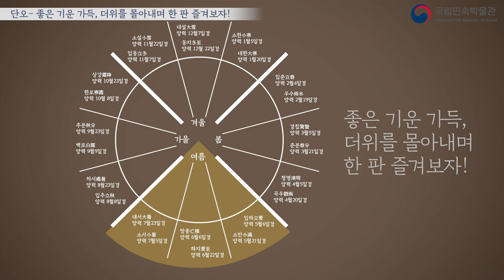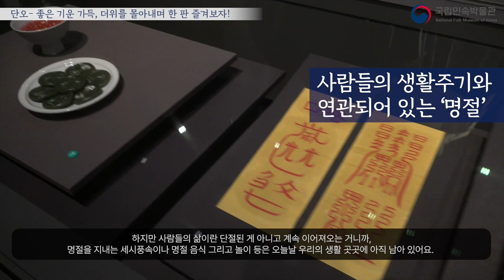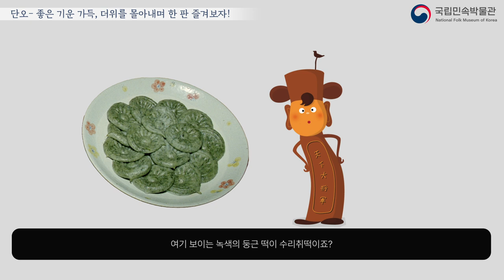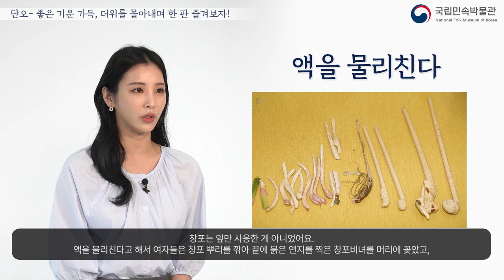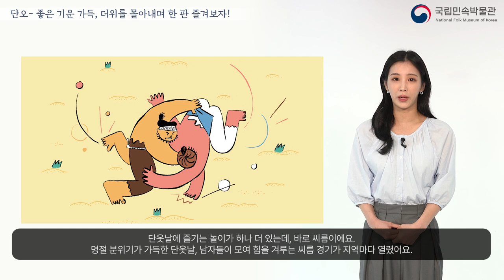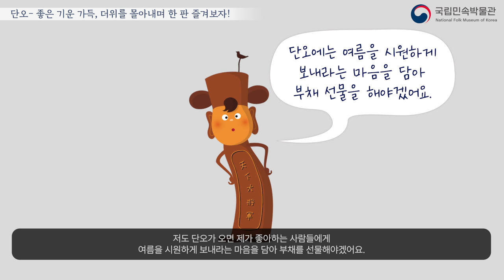[청소년교육] 한국의 세시풍속과 명절 - 단오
청소년을 위한 학습영상 '한국의 세시풍속과 명절-단오' 편입니다.
좋은 기운 가득, 더위를 몰아내며 한 판 즐겨보자!